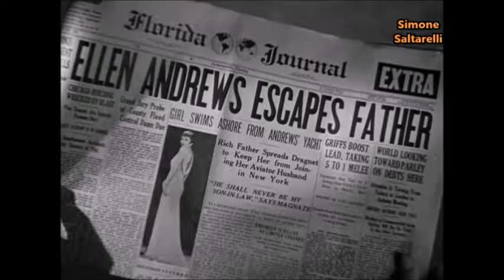Accadde una notte (1934) - Il giornalista riconosce l'ereditiera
Questo filmato non ha finalità commerciali, e non è legato ai proprietari dei brani musicali e sequenze filmate, nè ai personaggi menzionati.
Acquista il DVD del film qui:

“It happened one night” fu diretto da Frank Capra, ed è annoverato tra i migliori cento films statunitensi : nell'edizione degli Oscar 1935 riuscì a vincere i premi più importanti (5 Oscar in tutto) e fu il primo film ad ottenere un simile risultato. La coppia inedita Gable-Colbert fornì una grande prova (si disse che però sul set i due mal si conciliavano, specialmente la Colbert), ed il merito fu soprattutto del regista e del buon copione. Se si pensa che la pellicola era partita “a fari spenti” senza grandi trionfalismi, il risultato finale non potè che sorprendere tutti gli addetti ai lavori. Clark Gable e Claudette Colbert vinsero l'unico loro Oscar ; entrambi non erano felici di interpretare questo film, e per giunta (come già detto) si sopportavano poco. Due scene sono rimaste famose : Gable che si toglie la camicia davanti alla Colbert e mostra il petto nudo, e lei che fa l'autostop mostrando le gambe (risultato : la prima auto che passa si ferma di colpo). In questo piccolo contributo che ho scelto, abbiamo i due protagonisti : Gable è un giovane giornalista scapestrato, e la Colbert è una giovanissima viziata ereditiera, a cui non manca la risposta pronta: sta fuggendo dal padre e intende raggiungere il promesso sposo a New York. Ma il giornalista l'ha riconosciuta...
Il doppiaggio presente è l'unico finora effettuato, quindi si può chiamare “storico” : la Colbert ha la voce di Nella Maria Bonora, mentre Gable parla grazie a Gino Cervi (il celeberrimo Peppone!).